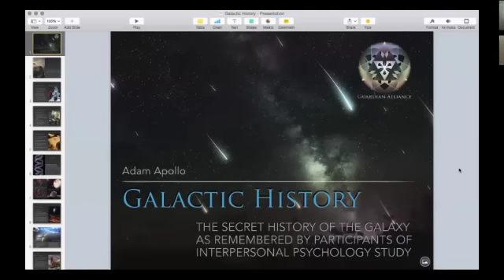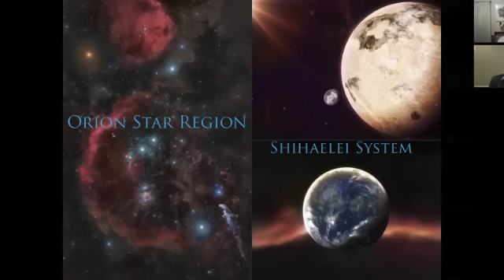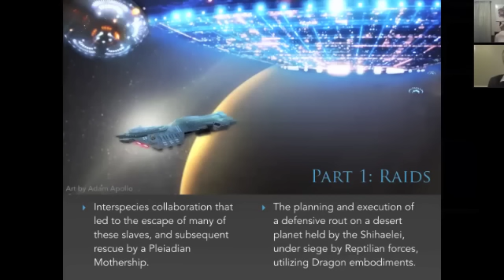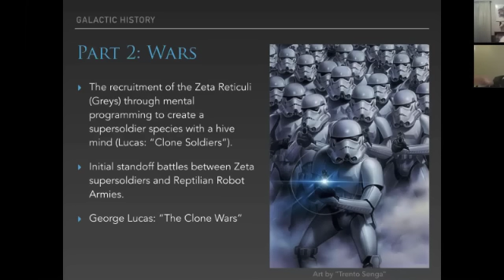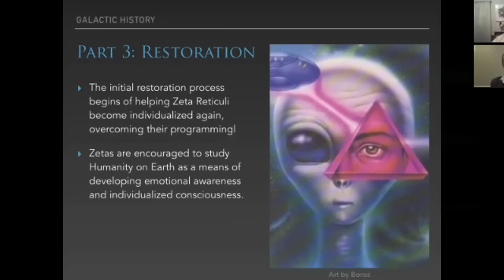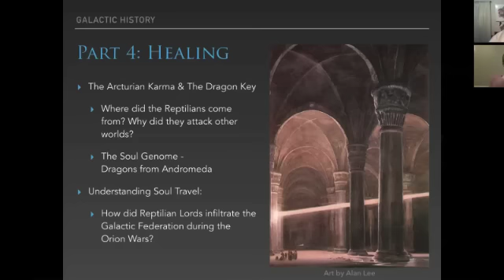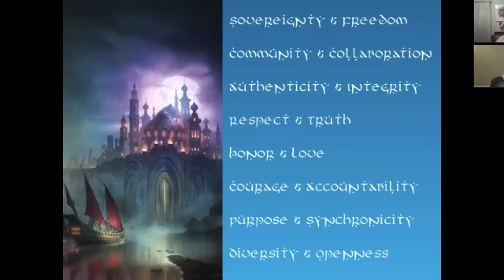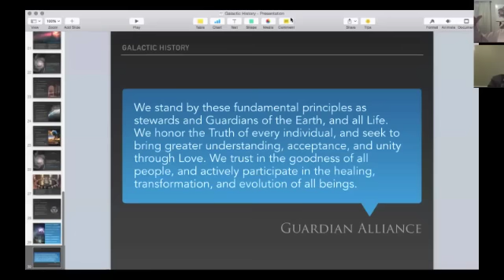Secret History of the Galaxy based on Transpersonal Psychology Project Adam Apollo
A Secret History of the Galaxy based on Transpersonal Psychology Study

Biographical & autobiographical sources of The Secret History of the “Star War” series do not show George Lucas consciously created Star Wars series as movie version of galactic history.